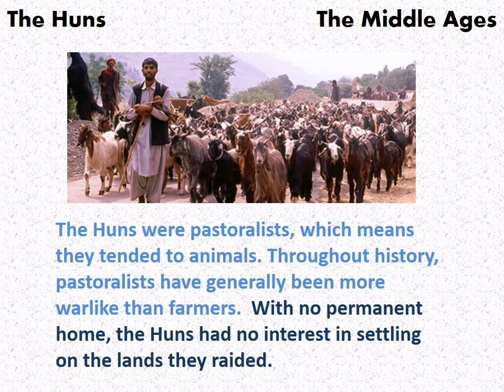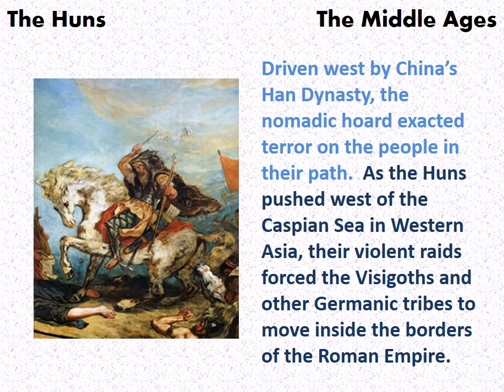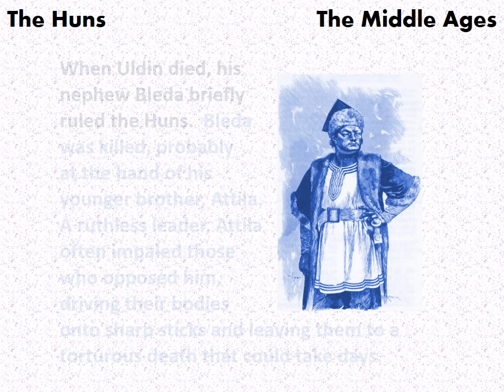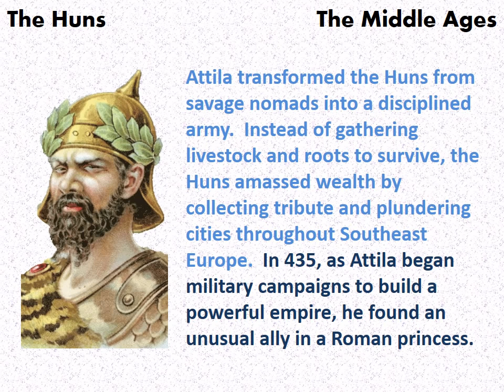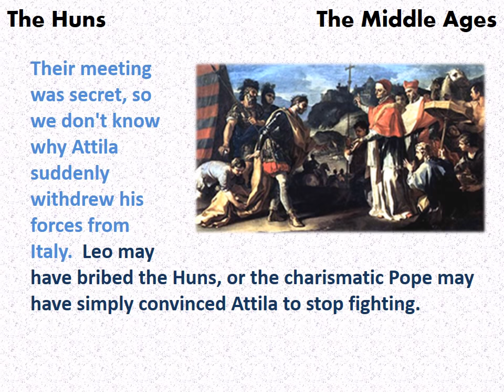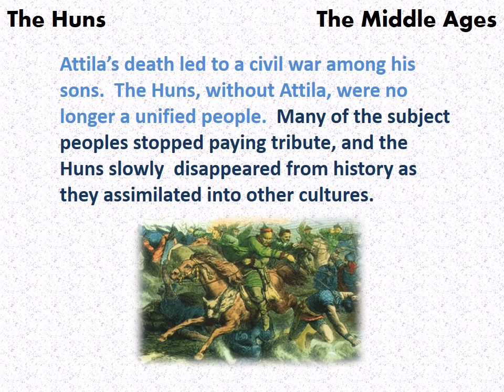Attila and the Huns - a reading lesson for kids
Discover the story of the savage nomads that terrorized Europe and Asia in the fourth century at mrdowling.com, the history book that reads to you.